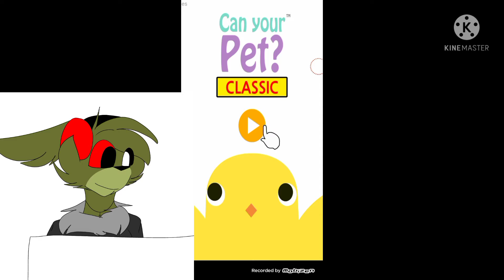R.I.P Ely the chicken!!😭😭/plushtrap playing can your pet/plushtrap Ruiz gamer